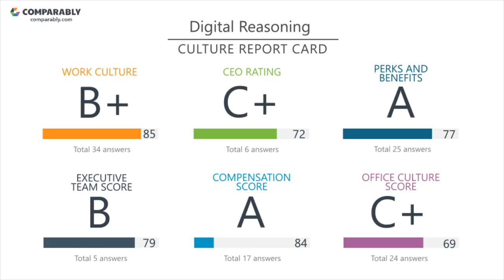Working at Digital Reasoning - May 2018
See Digital Reasoning's Company Culture as rated by their employees on Comparably (May 2018). Digital Reasoning's workplace culture scores are based on 117 ratings.